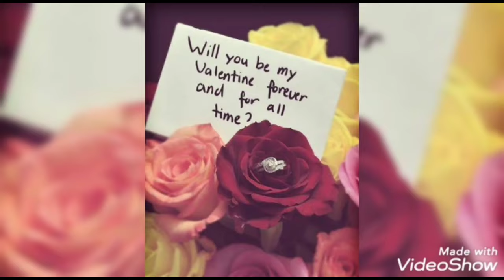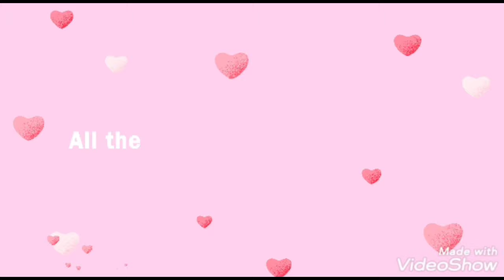valentine's Day status- valentine's Day status for whatsapp- happy valentine's Day 2021- 14 feb